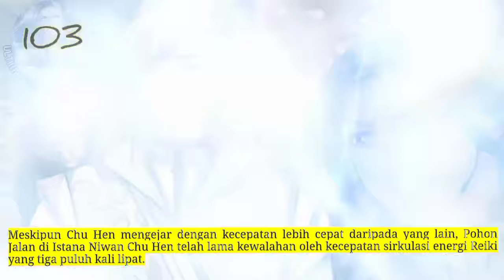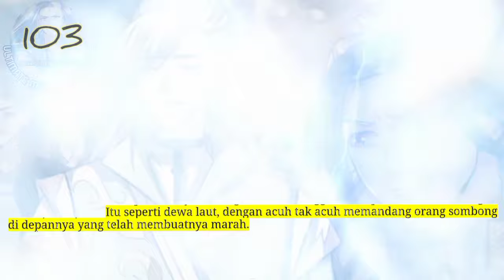Raja Beladiri Tertinggi season 103